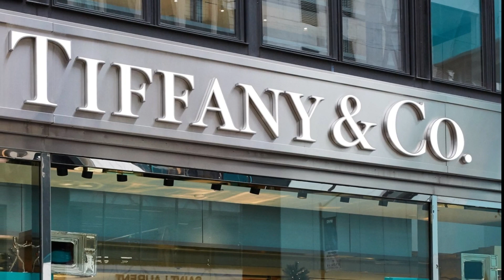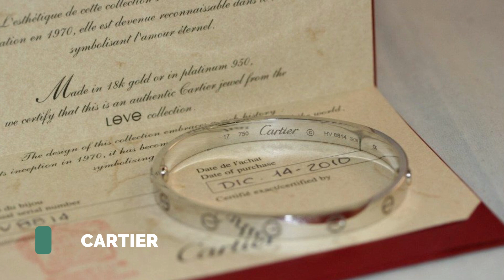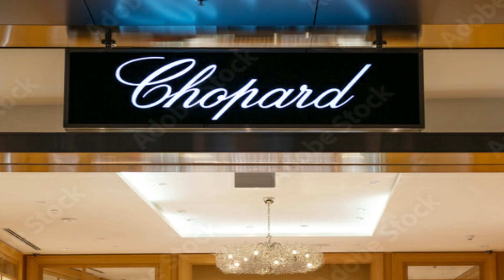Top 10 Jewelry Brands in the World | Top 10 Most Luxury Jewelry Brands | Umair Vids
In this video, we share the latest information about theTop 10 Jewelry Brands in the World in Urdu Hindi. I hope you like these Top 10 Most Luxury Jewelry Brands videos. If you have any questions.
1. TIFFANY and CO.
Beginning our rundown of the main 10 originator gems brands is obviously: Tiffany and Co. First called Tiffany and Young, Tiffany and Co. started as a writing material and extravagant products store in New York. Today, in any case, it is a commonly recognized name that has been doing business beginning around 1837. Granted for its silver craftsmanship, Tiffany and Co. remains America's driving silversmith.

2. HARRY WINSTON
Harry Winston was established in New York City in 1932 with Harry Winston, himself, as the organizer. He was before long delegated the "Lord of Diamonds" and "Gem specialist to the Stars" for his fine adornments manifestations. Quite possibly of the most striking piece he gained was the 45.42 carat Hope Diamond, a heart-formed grayish-blue precious stone crown focal point, which was given to King George IV of the United Kingdom. Today, it is found in Washington DC as a component of the Smithsonian Institution shows.

3. CARTIER
Established in 1847 by Louis François Cartier, the brand acquired its standing as "The Jeweler of Kings, the King among Jewelers," spearheading the blend of platinum and precious stone. Their most outstanding lines incorporate the Love assortment, Juste un Clou and Panthere. These unmistakable assortments are broadly famous with superstars with varieties accessible in various variety golds and regardless of jewel adornment.

4. CHOPARD
Chopard is a Swiss brand began by Louis-Ulysse Chopard during the 1860s, initially known for making watches and pocket looks for ladies. At the point when Chopard was offered to Karl Scheufele in 1963, the brand was noted for its Art-Deco motivated watches and Happy Diamonds line.

5. VAN CLEEF and ARPELS
After their marriage in 1895, Alfred van Cleef and Estelle Arpels began a rich line in 1906 that actually exists today. Opening their most memorable store in Place Vendome in Paris, during the 1940s Van Cleef and Arpel opened their most memorable US store in Palm Beach followed by New York.

6. GRAFF
Graff beginnings started in England in 1960, when Laurence Graff established the organization. The brand is popular for its huge jewel plans and furthermore commonly known for purchasing and resetting noticeable precious stones. Probably the most renowned Graff jewels have incorporated the Graff Pink, a pink emerald cut precious stone of more than 20 ct, and the Delaire Sunrise, the biggest emerald cut Fancy Vivid Yellow precious stone on the planet.

7. DAVID YURMAN
This line was established by David and Sybil Yurman in 1980. It has been known to shape plans suggestive of the American Craft Movement. One of the well known plans is their unique link wristband in real silver and gold, decorated with shaded diamonds.

8. BUCCELLATI
Buccellati is an organization that plans Italian gems in gold, silver, and platinum. The brand has developed around the world and is known for pieces reflect Old Hollywood plan that that takes motivation from creatures and bugs. Established in 1919 in Milan, Italy, by the 1950s Buccellati had extended to the US with stores in New York and Florida. Their most memorable watch assortment is sent off in 2001 in Geneva.

9. BVLGARI
Bvlgari, additionally spelled Bulgari, is renowned for its hued gemstones and jewels. Since its creation in 1884, it has been a group #1 among clients looking for brilliantly shaded, huge pieces with chromatic impact. It's likewise a result of this brand that the cabochon cut, a famous gemstone cut in old fashioned times, was restored.

10. BOUCHERON
Polishing off our rundown of the main 10 architect adornments brands is Boucheron. Established by Frédéric Boucheron in 1858 in Paris, France, his plans were impacted by Egyptian and Asian craftsmanship, along these lines, making new stone mixes like onyx and jewels. He was likewise first to blend bronze, ivory, and gold in his bits of adornments.